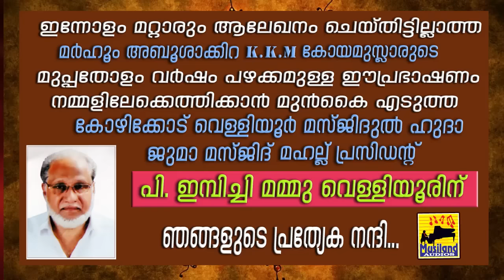30' വർഷംമുൻപ് തരംഗമായിരുന്ന പ്രഭാഷകൻ | Islamic Speech in Malayalam | Abu shakkira koya musliyar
മുപ്പത് വർഷം മുൻപ് മത പ്രഭാഷണ വേദികളിൽ തരംഗമായിരുന്ന പ്രഭാഷകൻ അബൂഷാക്കിറ കെ. കെ എം കോയ മുസ്ലിയാർ .. തൻ്റെ അംഗ വൈകല്യങ്ങളെ അതിജീവിച്ചാണ് ഉസ്താദ് കേരളത്തിലും വിദേശ രാജ്യങ്ങളിലും   തൻ്റെ പ്രസംഗപാടവം തെളിയിച്ചിരുന്നത്..
ഇന്നോളം മറ്റാരും ആലേഖനം ചെയ്തിട്ടില്ലാത്ത ഈ ഉസ്താദിന്റെ മുപ്പതോളം വർഷം പഴക്കമുള്ള പ്രഭാഷണം കോഴിക്കോട് വെള്ളിയൂർ മസ്‌ജിദുൽ ഹുദാ ജുമാ മസ്‌ജിദ്‌ മഹല്ല് പ്രസിഡൻറ് പി ഇമ്പിച്ചി മമ്മു മുൻകൈ എടുത്തത് പ്രകാരമാണ് ഇപ്പോൾ ഈ രൂപത്തിൽ നിങ്ങളിലേക്കെത്തുന്നത്..

Prabhashanam Abushakkira k.k.m koyamusliyar old speech,

This is Malayalam You Tube Channel (Musiland Islamic Speech Channel)
Content of this channel were having copyright for  Classic/Evergreen/Exclusive/­­­­Official/ malayalam islamic speeches / muslim mathaprabhashanam / mathaprasangam / deeni prabhashanam

main objective of the speeches to convey and communicate peace and kind to all based on quran and hadhees and other holy books.

above videos contains informative, educational guidance and relevant to the current scenario.  presented by the speakers a m noushad baqavi  ahammed kabeer baqavi simsarul haq hudavi abdul samad samadani shameer darimi  e p abubacker al qasimi anwar muhiyudheen hudavi hamid yaseen jouhari usthad khaleel hudavi farooq naeemi perod abdurahman saqafi  islamic videos abdul nasar madani kanthapuram ap usthad samvadam sunni mujahid Ramadan talk and ramalan speech

muslim prabhashanam malayalam mukhamukham
malayalam islamic speech live deeni prabhashankar live
aboo shakkira

Other Channels : Recommended For You